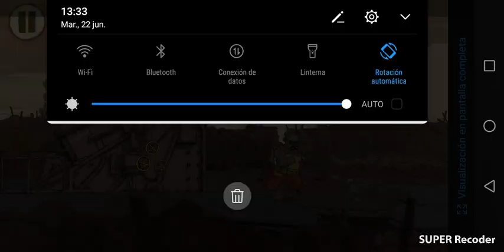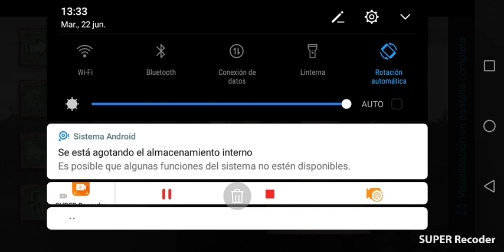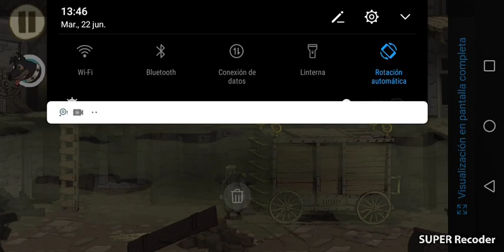valiant Hearts la vuelta a casa